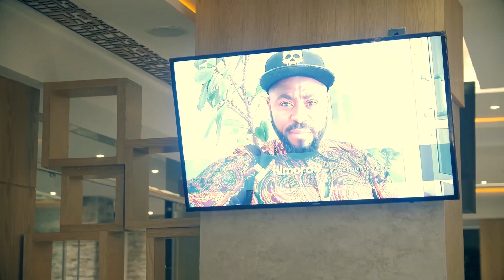Une demande en mariage pas comme les autres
Cette vidéo très téléréaliste vous mène à la découverte d'une demande en Mariage pas comme les autres. Nous vous laissons découvrir et laissez-nous un commentaire si ca vous a plu.